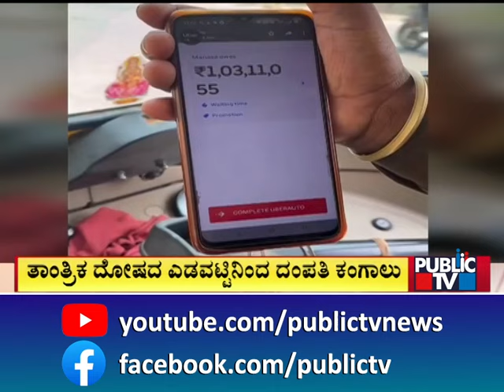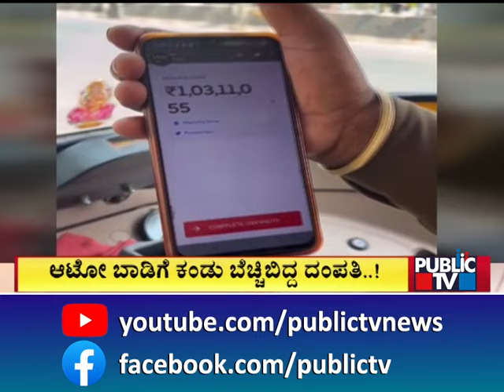Bengaluru Uber Customer Gets 1 Crore Bill For 10 Kilometer Auto Ride | Public TV